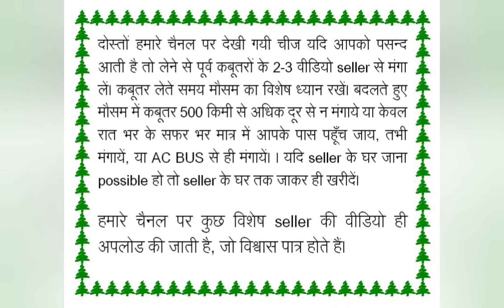karmonar,Frill,Homer,King, All type Pigeon